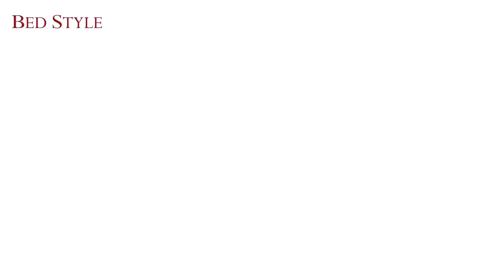広々快適な空間 棚・コンセント・収納付大型モダンデザインベッド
贅沢な眠りを。マットレスが分かれているからお互いにぐっすりと眠れる連結式モダンベッド。便利な収納付き。